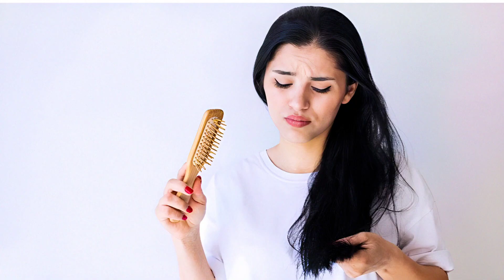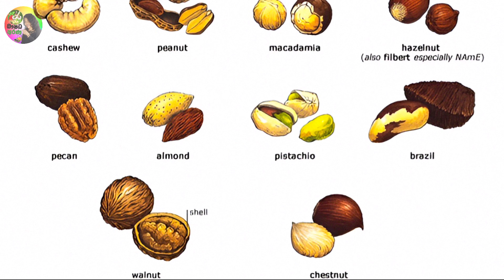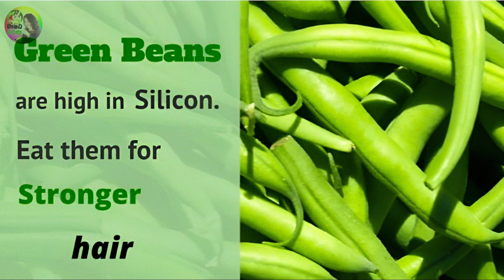හිසකේ වැඩීමට හොඳ ආහාර මොනවද?hisakes wardanayata best foods for hair growth Healthy hair growth.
Looking for the best foods for hair growth and healthy hair growth? Look no further than hair growth! This Ayurvedic herbal formula contains the highest concentration of natural ingredients for hair loss, hair growth, and healthy hair.

මේ නාලිකාවත් ඔබට වැදගත් වේවි ;

In this video, we'll discuss the benefits of hair growth and give you tips on how to use it to achieve your hair growth goals. We'll also discuss the best foods to eat for hair health and discuss the importance of a healthy diet for hair growth. If you're looking for advice on how to achieve healthy hair growth, then this is the video for you!
Looking for the best foods for hair growth and healthy hair growth? Look no further than hair growth! This Ayurvedic herbal formula contains the highest concentration of natural ingredients for hair loss, hair growth, and healthy hair. In this video, we'll discuss the benefits of hair growth and give you tips on how to use it to achieve your hair growth goals. We'll also discuss the best foods to eat for hair health and discuss the importance of a healthy diet for hair growth. If you're looking for advice on how to achieve healthy hair growth, then this is the video for you!
කෑමෙන් කොණ්ඩය නිරෝගී කරමුද?
හිසකෙස් වර්ධනයට ප්‍රතිකාර
නිරෝගී කෙස් කළඹක්
best foods for hair growth
Healthy hair growth.

Let's see what are the best foods for healthy hair growth.

1 egg
 Eggs are an excellent source of protein and biotin, which are important for hair health and growth. Eating eggs is important because deficiencies of both these nutrients affect hair loss.
2 berries
Berries are full of compounds like antioxidants and vitamins that can support hair growth. For example, strawberries are rich in vitamin C, which aids in collagen production and ,iron absorption, and has the potential to promote hair growth.
3 spinach
 Spinach is rich in folate, iron and vitamins A and C which are important for hair growth. Eating spinach is more important because the deficiency of these nutrients causes hair loss.
4 fish
It is best to eat fatty fish like salmon, herring and mackerel.  They are excellent sources of omega-3 fatty acids, which support hair growth and improve density. As such, fatty fish are also one of the few food sources that contain vitamin D, which is important for hair growth.
5 sweet potatoes
 Sweet potatoes are rich in vitamin A, which is important for hair growth and affects sebum production.
6 avocados
Avocados are rich in vitamin E. This antioxidant helps prevent oxidative stress that can cause hair loss.
7 types of grains
 Whole grains are packed with nutrients like vitamin E, B vitamins, zinc and essential fatty acids. It is important for hair growth and comes with many other health benefits.
 8 types of nuts
Nuts are rich in vitamin E and other nutrients that can boost hair growth. Eat nuts like pumpkin, sunflower, cashews, sesame, almonds, brazil and flax seeds. Some of these seeds also contain omega-3 which is linked to hair growth.
9 bell pepper
 Bell pepper is a rich source of vitamins A and C, two nutrients that help in keeping hair healthy and hair growth are vitamins A and C. Therefore, eating bell pepper is best for protecting and keeping hair healthy.
10 Oysters.
  Oysters are one of the best dietary sources of zinc.This mineral supports the hair growth and repair cycle.

11 beans
 Beans are an excellent source of protein, iron, zinc and biotin, which are essential for optimal hair health. All these ingredients together support hair growth.
12 types of meat
Meat is an essential source of protein for healthy, strong hair. Red meat, in particular, is rich in easily absorbed iron, which helps hair growth. Just like food, it is important to drink clean water properly to protect the hair. It gives new life and strength to the hair due to cell renewal. What you eat affects the health of your hair. Eating these foods can help correct any nutrient deficiencies, treat hair loss, and promote hair growth. If you think you lack any of these nutrients, add some of the above foods to your diet.